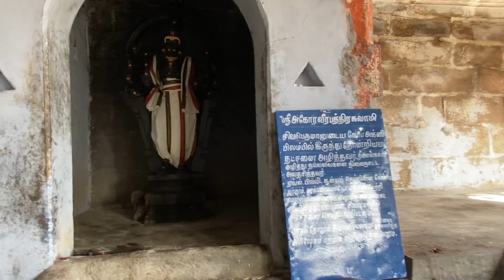Celestial Messenger Guiding Star 💚 Revati Nakshatra Temple | South India | Tamil Nadu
Sri  Kailasanathar temple- For Revathi Star

Sri  Kailasanathar Temple, Karukudi – 621 210. Near, Thatha Iyengarpettai, Musiri Taluk, Trichy district.

The temple is open from 6.00 a.m. to 11.00 a.m. and from 5.00 p.m. and 8.00 p.m.

Sri Rangam, spectacular temple for Lord Vishnu (Avatar of Lord Krishna)